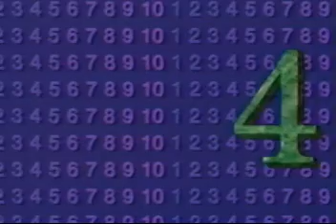Letter O - The Candy Store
Miss Lana's Candy Store - Gospel Bill
ABC - Christian Preschool